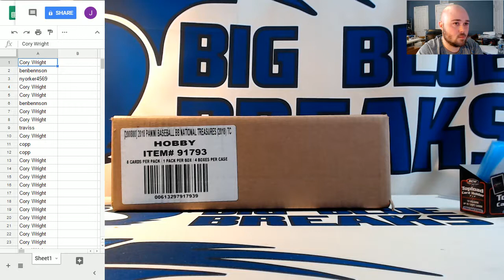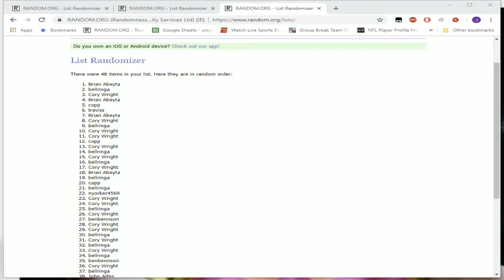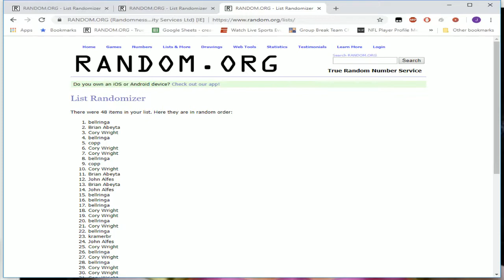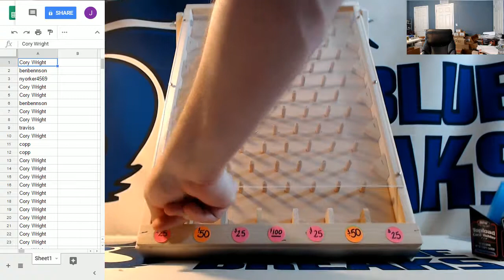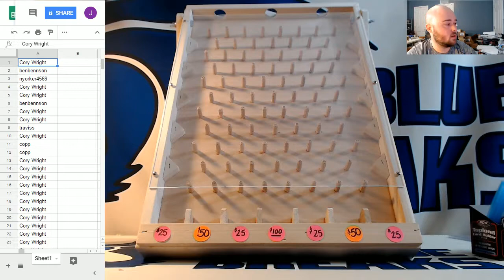EMAIL GIVEAWAY 9-27-2018